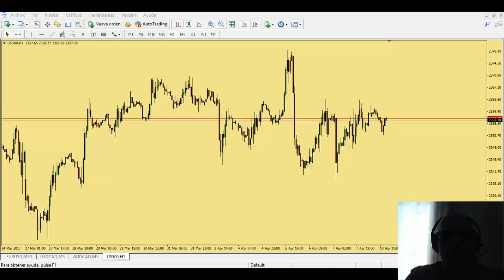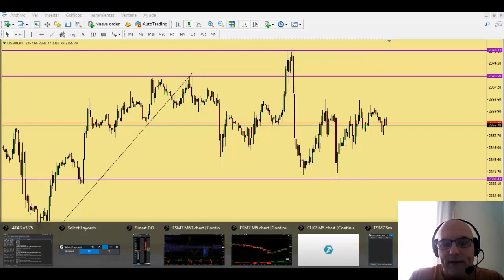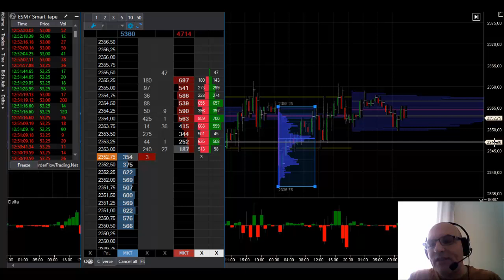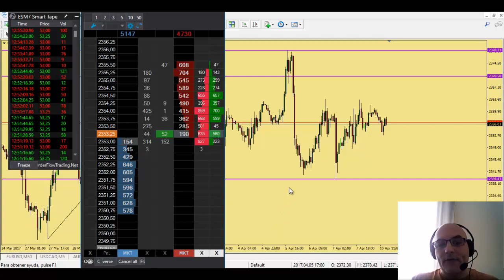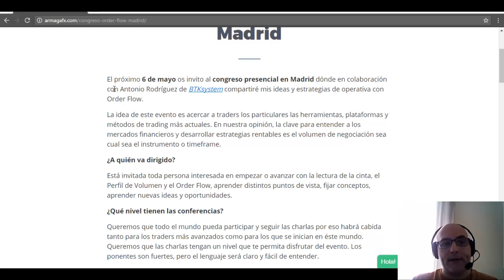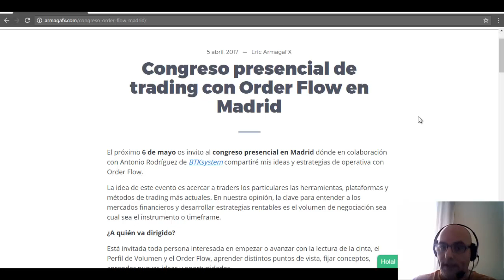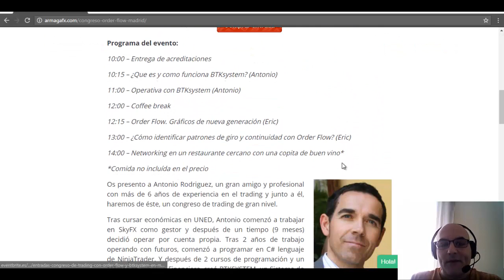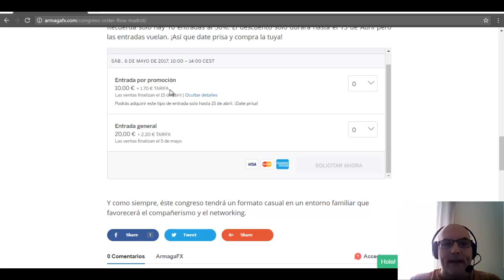📊 ESTRATEGIAS de TRADING con VOLUMEN - (Madrid - 6/5/2017) CONGRESO de TRADING con ORDER FLOW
Ante cualquier duda consultar por email a